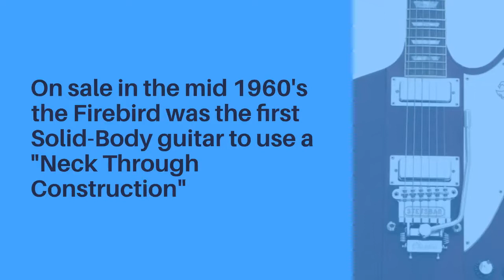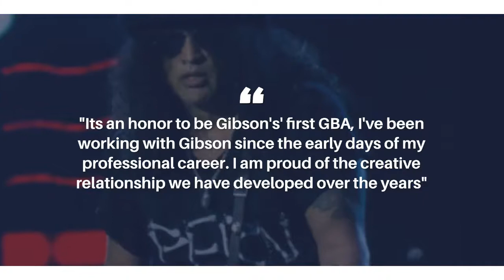The Slash Gibson Firebird Guitar Review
You Have Made It When All You Need To Say Is "Slash." Gibson Has Made This Guitar Icon There Brand Champion & Ambassador. Read On About The New Slash Gibson Firebird.